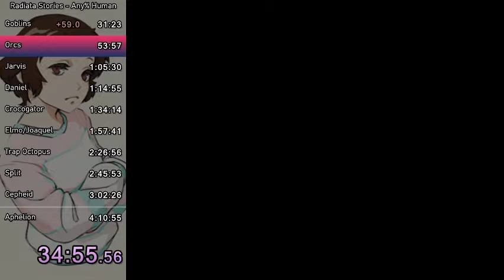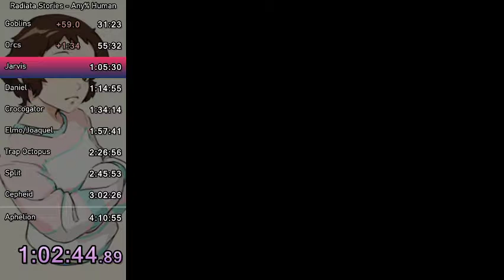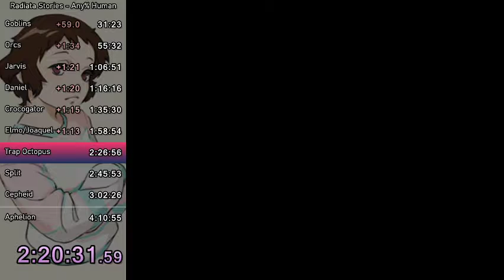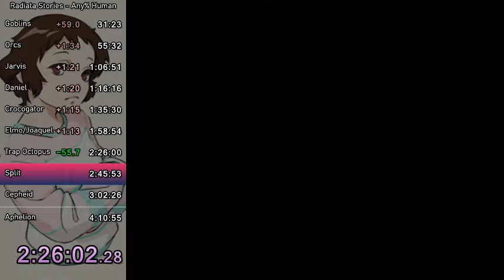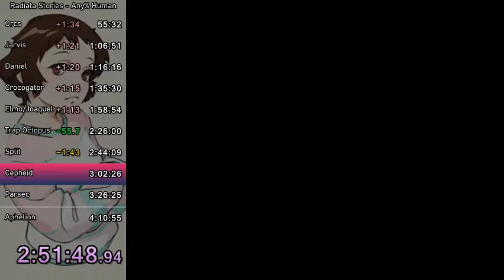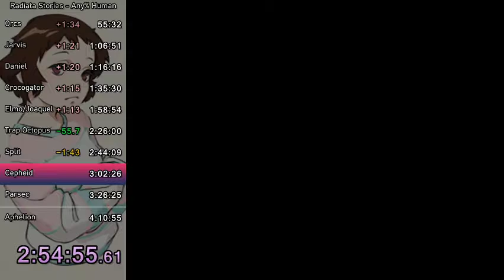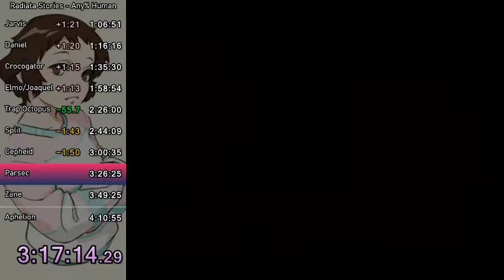Radiata Stories Any% Human 4:10:49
Radiata Stories Any% human completed in 4:10:49

rough run with some solid golds. rough boss fights but some weren't awful. will fix this, happy to score a new time. happy to archive a dragon scale armor pb.